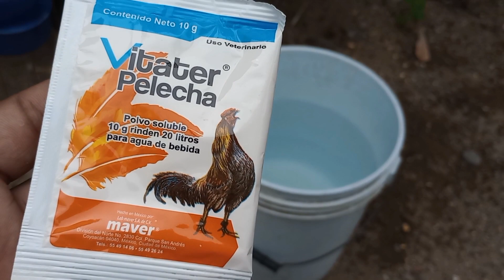vitaminas para la pelecha de tus gallos